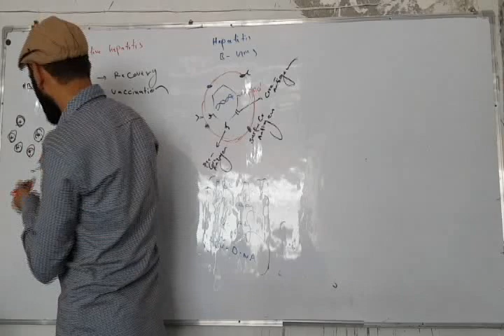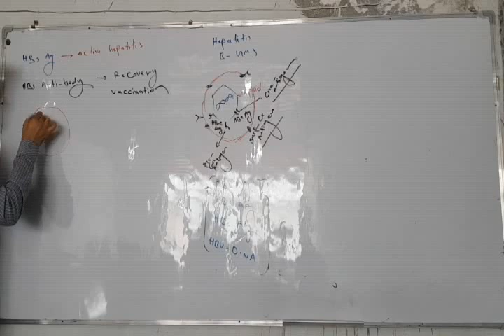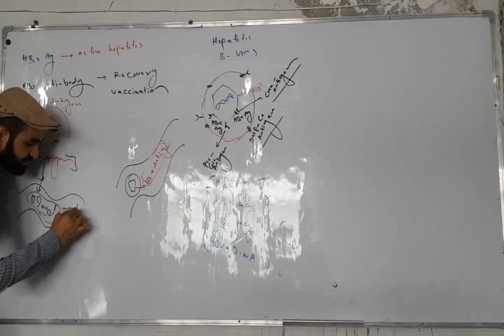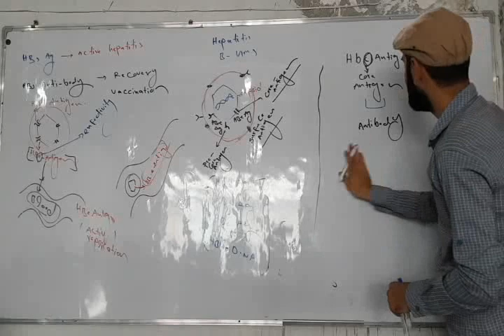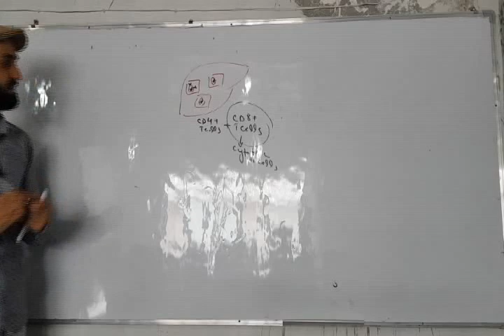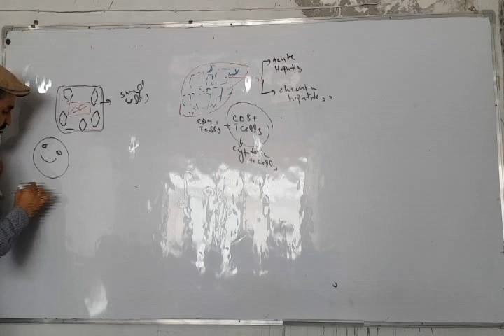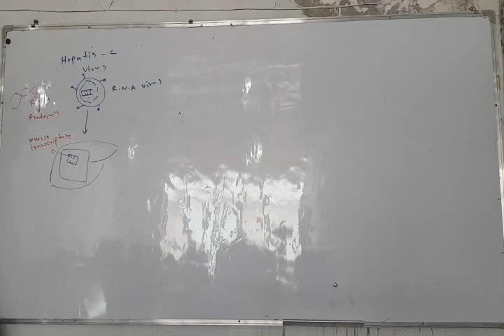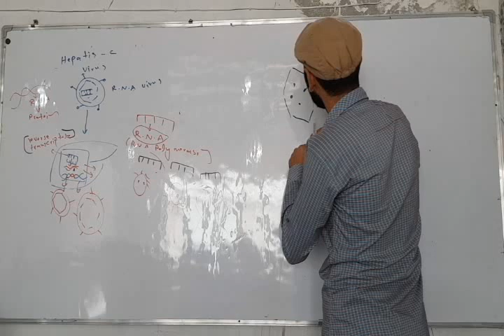Robbins Pathology | امراض سیستم معدی معایی 13